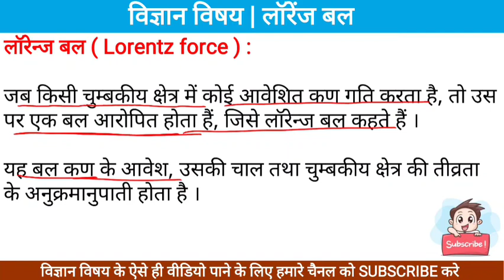लॉरेंज बल । Lorentz force | लॉरेंज बल क्या है । लॉरेंज बल किसे कहते है । what is lorentz force